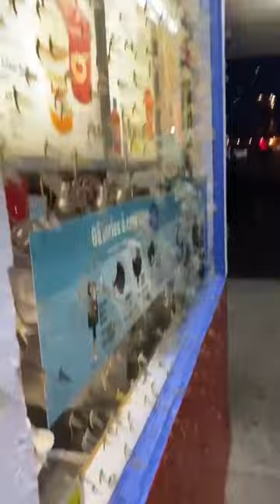Mayflies Swarm DQ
Everyone loves ice cream even these mayflies which are not so lovable. Aquatic insects that have a short adult life as a fly deserves to hang out for ice cream like  everyone else. Actually they are swarming  around the neon lights at our local Dairy Queen to attract a mate maybe that's why some of us call them shadflies  not shadflies .Mayflies are harmless their ancestral traits do back to the first flying insects.